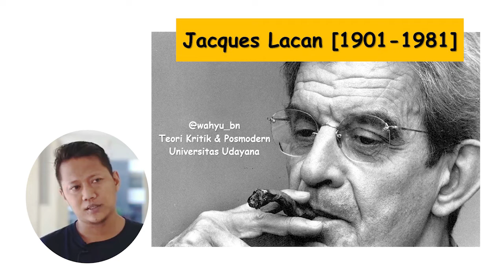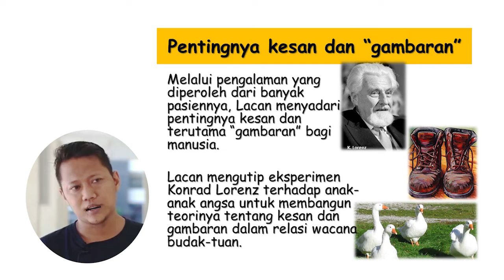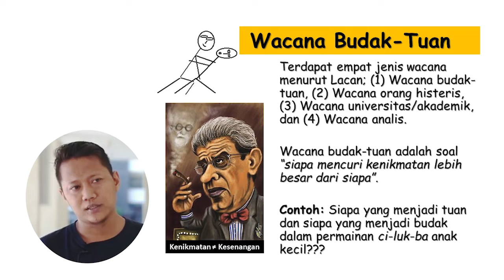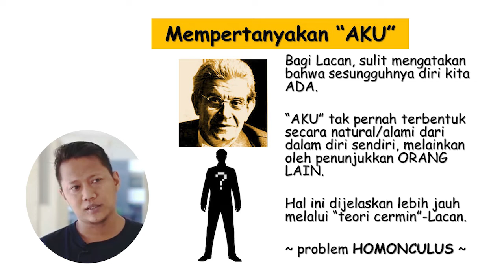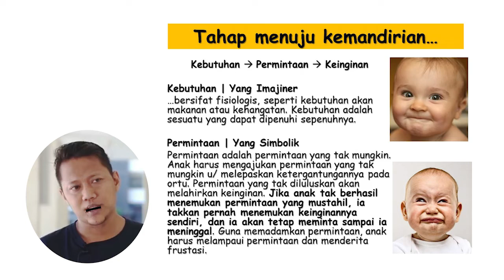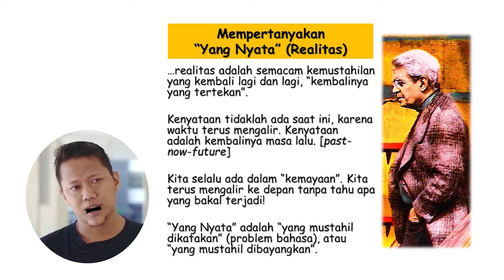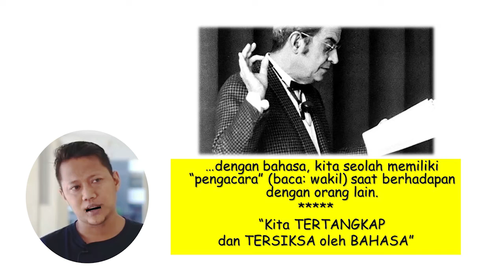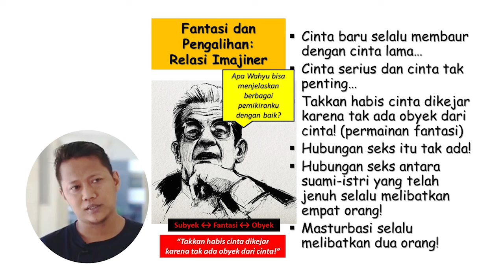Seri Kuliah Online Posmodern: Jacques Lacan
Salah satu sendi pemikiran psikoanalisis radikal Jacques Lacan begitu dipengaruhi oleh ahli linguistik asal Swiss, Ferdinand de Saussure. Melaluinya, Lacan menempatkan bahasa sebagai hal yang sangat penting bagi subjek dalam upaya mengartikulasikan identitas dirinya. Tujuan psikoanalisis radikal Lacan adalah berhadapan langsung dengan subjek—diri sendiri—guna berkonfrontasi dengan berbagai negativitasnya, yaitu adanya lack ‘kekurangan/celah’ dan hasrat untuk menambalnya. Pemikiran Lacan mengenai pembentukan subjek didasari oleh tiga kategori yang saling berelasi yaitu; The Imaginary (Yang Imajiner), The Symbolic (Yang Simbolik), dan The Real (Yang Nyata). Ketiga kategori tersebut merupakan konsep awal untuk memahami tatanan pembentukan subjek dalam psikoanalisis radikal Jacques Lacan.